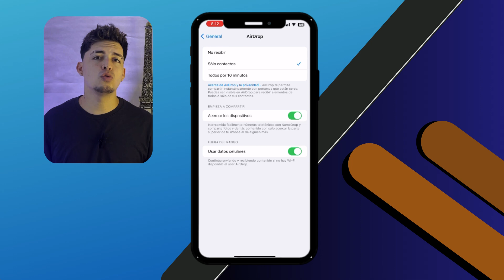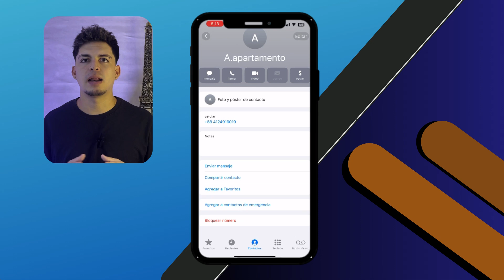Cómo COMPARTIR FOTOS y VIDEOS con NameDrop | 🔍 Acercando los iPhones 📲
¡Aprende cómo compartir fotos y videos con NameDrop de manera rápida y sencilla! 📸📹 En este video, te mostraré paso a paso cómo usar NameDrop para enviar tus archivos multimedia de forma eficiente y segura. Descubre trucos y consejos para aprovechar al máximo esta herramienta y compartir tus momentos favoritos sin complicaciones. ¡Dale play y comparte tus recuerdos con NameDrop ahora mismo!